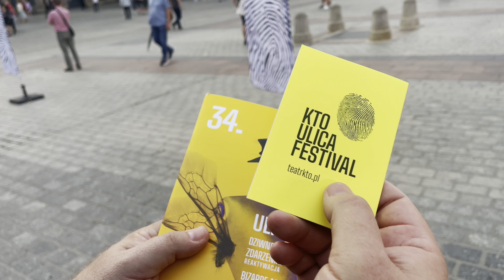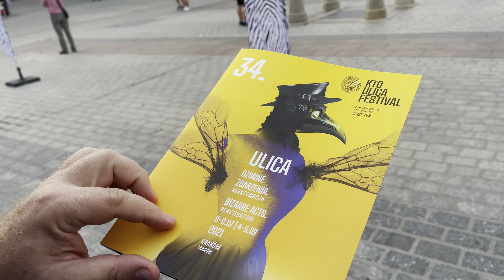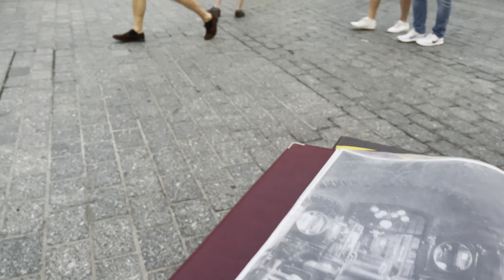Street Theatre in KRAKOW Old Town and great POLISH food at Cafe Noworolski and Hawelka